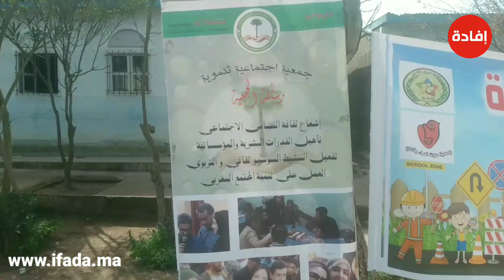قافلة السلامة الطرقية من تنظيم جمعيات المجتمع المدني بالعيايدة حطت رحالها بمؤسسة محمد الوديع الاسفي